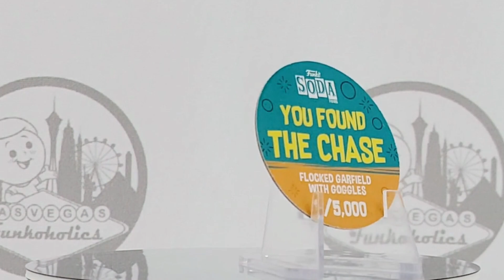Let's Unbox: Funko Soda - Beach Garfield (Chase)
We unboxed our Pop!s so you don't have to! Let's take a look at Funko Soda Garfield! This beach themed Garfield Soda was made for Fun on the Run 2023 as a Walmart exclusive. So far only Funko Shop has seemed to have it for sale.

Garfield had a production of 30,000 cans. Of that amount, 25,000 were the plain common and 5,000 were the chase version featuring a scuba mask and flocked finish.